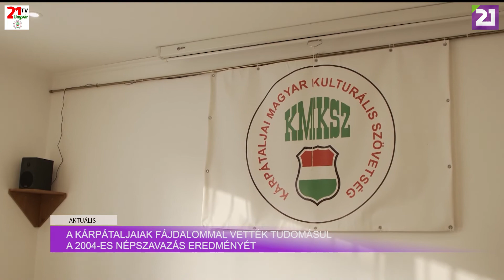TV21 UNGVÁR - Aktuális (2021.12.06.)02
A kárpátaljaiak fájdalommal vették tudomásul a 2004-es népszavazás eredményét